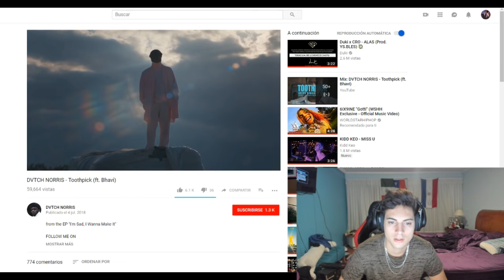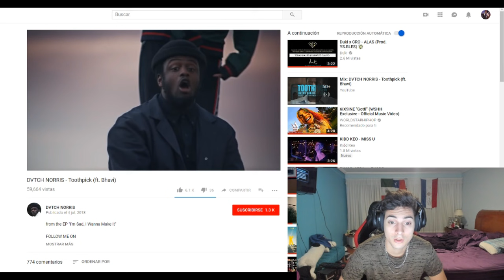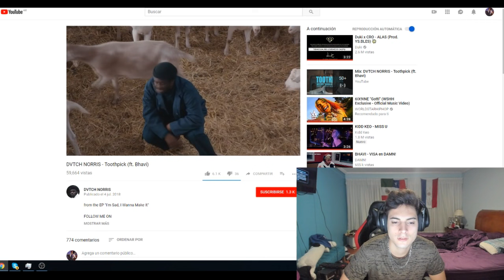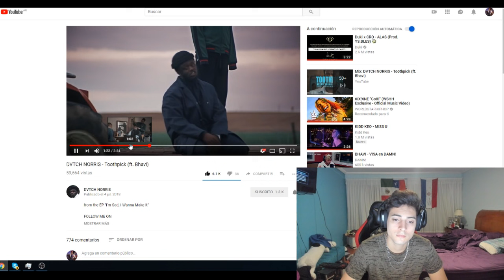REACCIÓN | DVTCH NORRIS - Toothpick (ft. Bhavi)